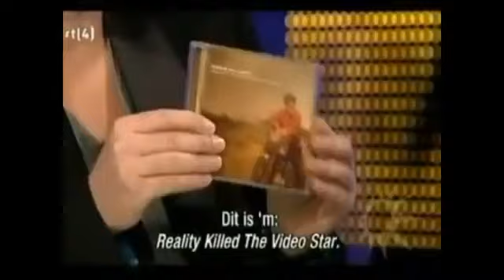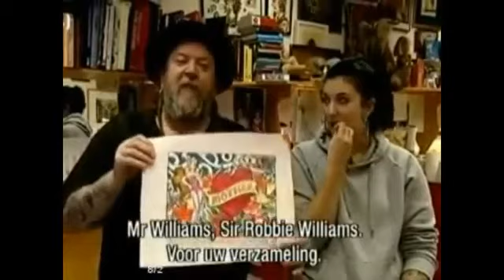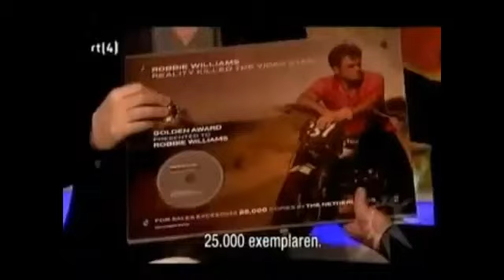Robbie Williams @ RTL boulevard